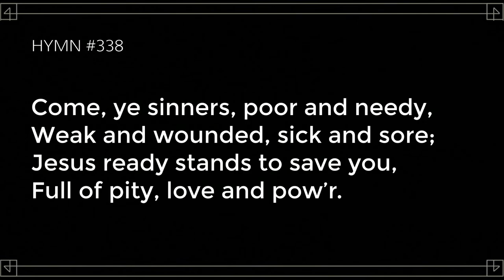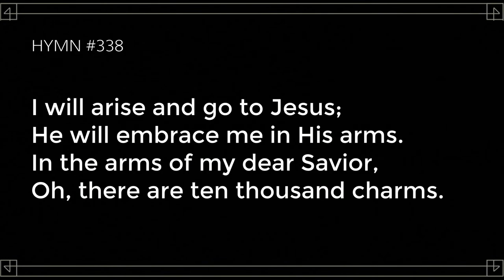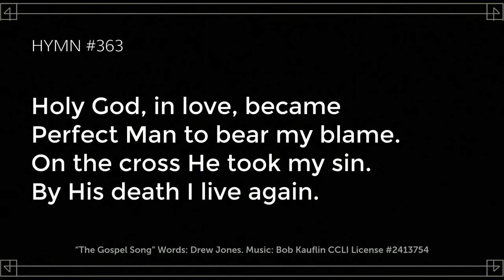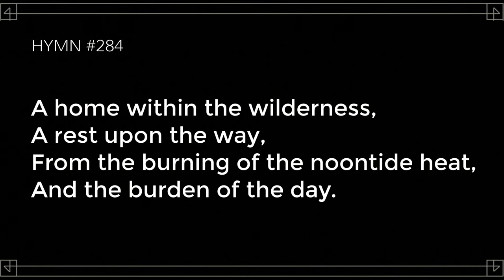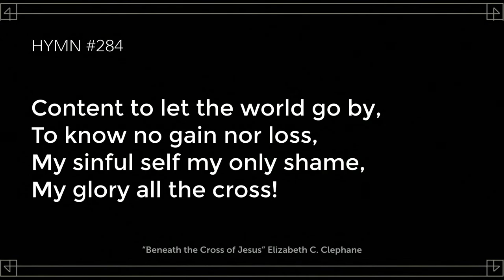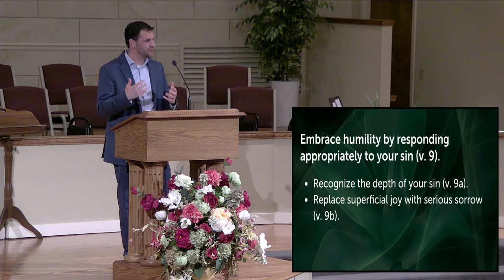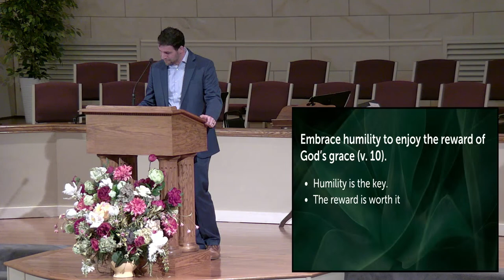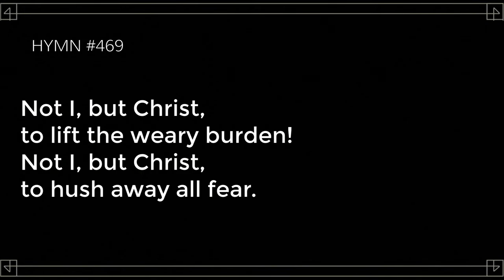Sunday PM Service, March 19, 2023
Humble Yourselves Before the Lord, James 4:7-10
Pastor Cameron Pollock